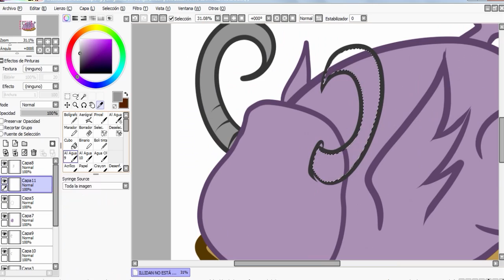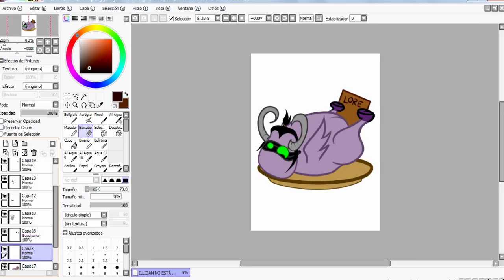ILLIDAN NO ESTA PREPARADO | Speedpaint | LA TOSTADORA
Recordad mancorros que podéis haceros con una camiseta y personalizarla a vuestros gusto con el dibujo desde mi página en la TOSTADORA!!

Los pasos son muy sencillos y sobre las dudas de envio podéis hacerlas en la parte de "CONTACTO" donde os responderán.

Casi todos los SpeedPaints que hago van para esta página, así que ojead!

El programa que uso para realizar mis dibujos suele ser PAINT TOOL SAI con una tableta de dibujo GENIUS, es muy baratita para los que queréis empezar a dibujar digitalmente